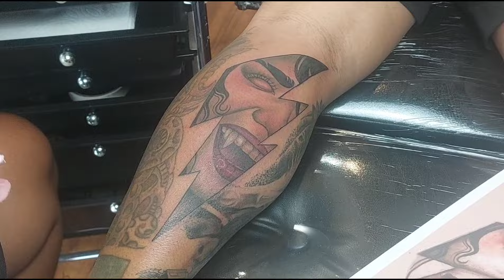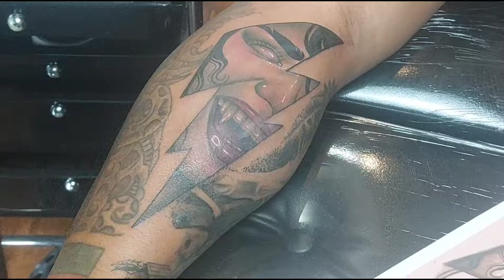VAMPIRE LIGHTNING TATTOO DONE BY: ZALDY "URS"BANABATAC of SINKED INK TATTOO SHOP DAVAO CITY